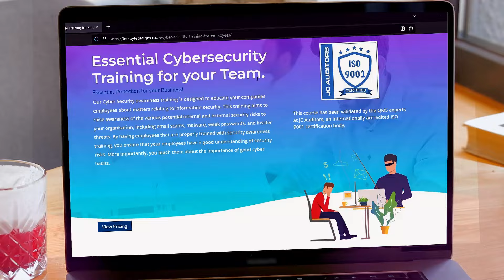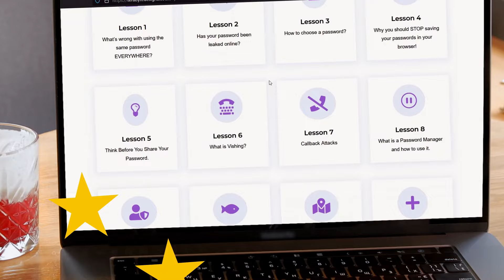Empower Your Team: Cyber Security Awareness Training for Employees | Comprehensive Cyber Training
Our  Online Cyber Security awareness training is designed to educate your companies employees about matters relating to information security. This training aims to raise awareness of the various potential internal and external security risks to your organisation, including email scams, malware, weak passwords, and insider threats. By having employees that are properly trained with security awareness training, you ensure that your employees have a good understanding of security risks. More importantly, you teach them about the importance of good cyber habits.

35+ Easy to Understand Lessons
FREE Printable Posters
FREE Social Media Pack
FREE POPI Compliance Training Videos
FREE POPI Toolkit – no more hassles with the law!
Innovative Content Updated Regularly

Our Cyber Security awareness training is designed to educate you about matters relating to information security. This training aims to raise awareness of the various potential internal and external security risks to your organisation, including email scams, malware, weak passwords, and insider threats.  Staff won’t be happy if you dump another 20 hour training session onto them, that’s why we kept each lesson short and informative.  We consulted with educators, students, cybersecurity experts and quality assurance ISO 9001 auditors to ensure this course gives you great value and is presented in an EASY to learn way.

The Protection of Personal Information Act was introduced in 2013 and has seen a growth in its implementation in recent years. The POPI Act requires every public and private body to provide staff with relevant necessary data protection training. This training walks you throught the entire POPI Act without all the technical lingo, increasing your competency in interpreting and applying POPIA, developing the expertise to correctly implement POPIA, and growing your capability to better assist data subjects. These training sessions have been developed to enable businesses to have a good understanding of the essential requirements of the POPI Act.